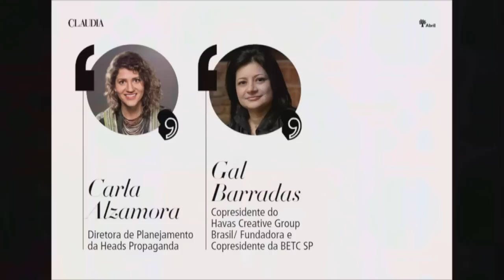MulheresNaMídia: A publicidade e o reforço de estereótipos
Nossa redatora-chefe, Bel Moherdaui, conversa com Carla Alzamora (diretora de planejamento da Heads Propaganda), Gal Barradas (CO-Presidente Havas Creative Group Brasil/ Founder and CO-CEO at BETC São Paulo), Joanna Monteiro (Chief Creative Officer da agência Fcb) e Laura Chiavone (publicitária em Strategic Thought Leader, Cultural Hacker, Diversity Enthusiast).

O evento:
Às vésperas do DiaInternacionalDaMulher, CLAUDIA reúne importantes nomes de diversos setores da mídia para debater o papel da mulher no jornalismo, na publicidade e no entretenimento.

Patrocínio: SEARA